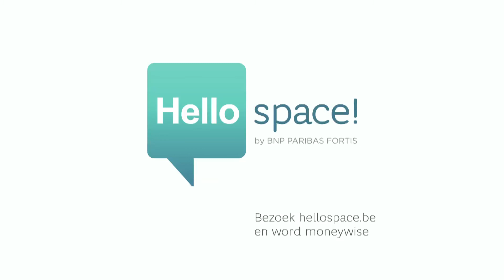Hoe denk jij over wonen?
Op pad met onze Hello chair! part two. Omdat we jullie mening belangrijk vinden, vroegen we hoe jullie denken over wonen. We hadden het over droomhuizen met grote tuinen en veel kamers. Maar niet iedereen droomt van een paleis, en een huis kan je ook delen.
Wil je een meer weten over de kost van wonen? Neem een kijkje op